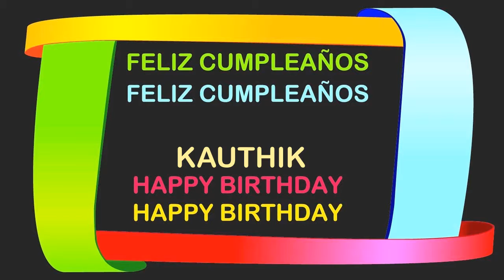Kauthik Birthday Postcards & Postales